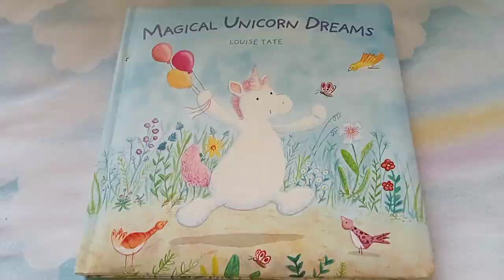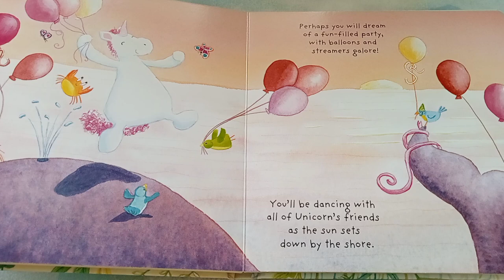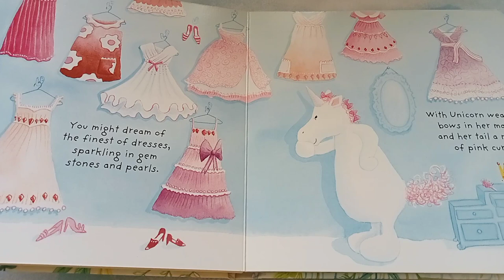Magical Unicorn Dreams || Louise Tate📚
Read aloud 📚
I Made this channel for my son Bryce as I'm not around to read him books.
Thank you and God bless us all! 😇🙏